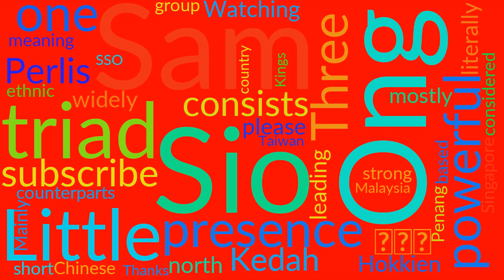Sio Sam Ong information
What is Sio Sam Ong. The meaning of Sio Sam Ong pronunciation Sio Sam Ong definition Sio Sam Ong How to say Sio Sam Ong

Sio Sam Ong , or SSO for short (小三王), literally meaning "Three Little
Kings", is a leading Chinese triad in Malaysia; with a strong presence in the
north (i.e. Kedah, Perlis). Mainly based in Penang, it is widely considered to
be one of the most powerful triads in the country. Like their counterparts in
Singapore  & Taiwan, the Sio Sam Ong mostly consists of the Hokkien ethnic

 BTC: 14TQGMzgJ4uCFv9P5vAHRPk3PxySGVBwrJ